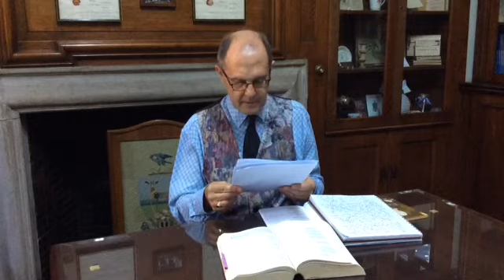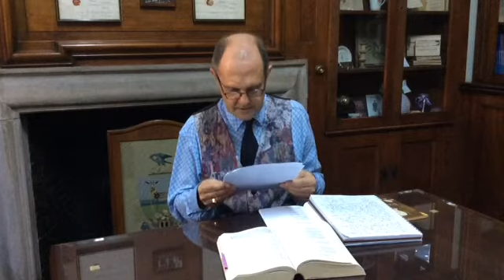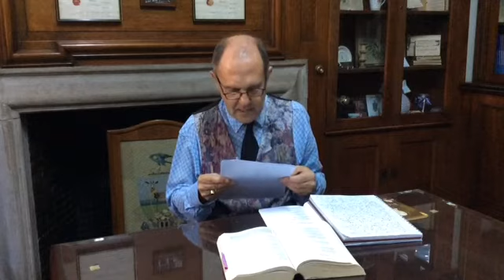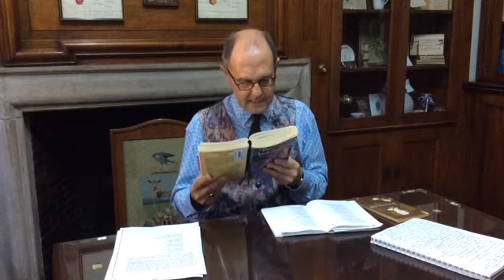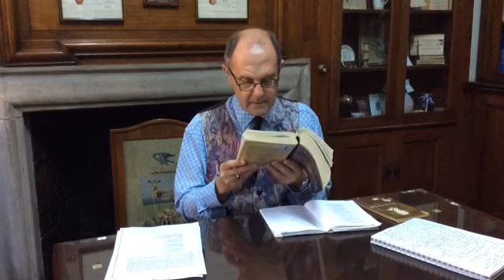Digby Ricci - Emily Dickinson - Lecture One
This lecture focuses on the life and poetry of the great, yet often enigmatic Emily Dickinson.  It examines key biographical aspects, and also pinpoints techniques characteristic of Dickinson's works - witty use of conceits, a wry, even darkly humorous tone, devastating aphoristic style is emphasized. Two poems "Faith is a Fine Invention" and "I Like a Look of Agony" are analyzed.